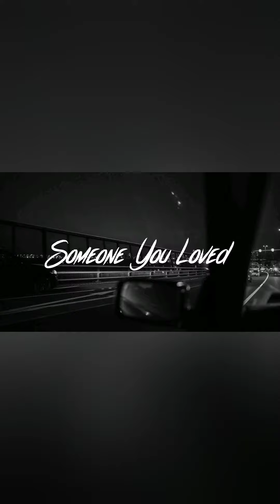Someone you Loved (short cover)